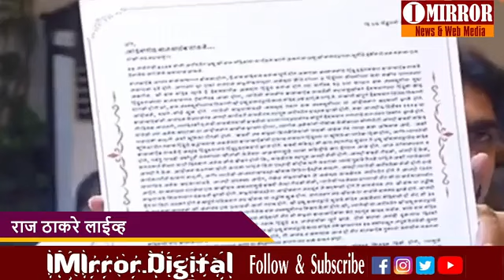Raj Thackeray LIVE | राज ठाकरे पत्रकार परिषद लाईव्ह